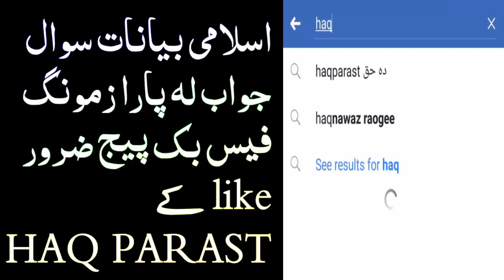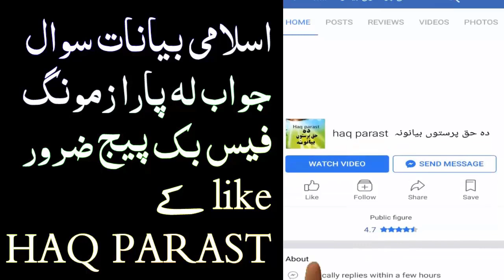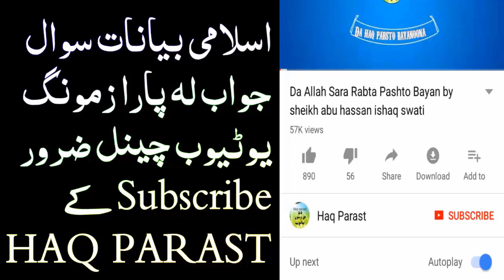Km Wakhtono k Munz Na Kige Sheikh abu Hassan ishaq swati new Pashto Bayan sawal jawab